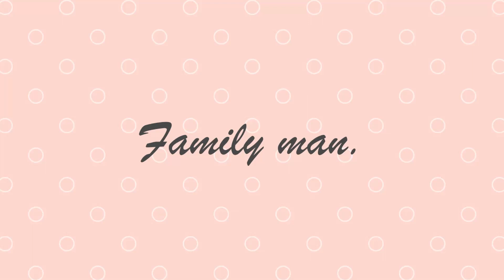[Review] รีวิว กระทะเทฟล่อน เคลือบ 5 ชั้น ราคา200!!! | Family man พ่อบ้าน งานครัว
แม่บ้านหลายคนมีปัญหาเรื่องอาหารติดกระทะ ล้างยาก เลยหันมาใช้กระทะเทฟล่อน แต่บางรุ่นก็หนักเกินไป ใช้ไม่สะดวก วันนี้พ่อบ้าน งานครัว อยากแนะนำ กระทะเทฟล่อนราคาถูก เคลือบ5ชั้น ขนาด 20 เซ็นติเมตร ราคา 200 ซึ่งหลังจากทดลองใช้แล้วรู้สึกประทับใจ ใช้ดี เหมาะสมกับราคา ลองหาซื้อกันได้ที่ ร้าน MR.DIY ไกล้บ้านนะครับ